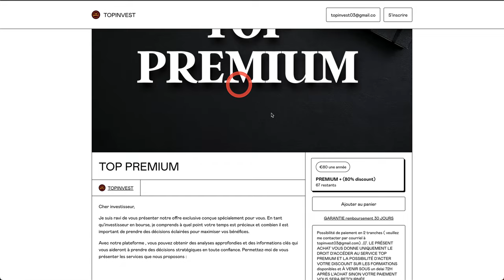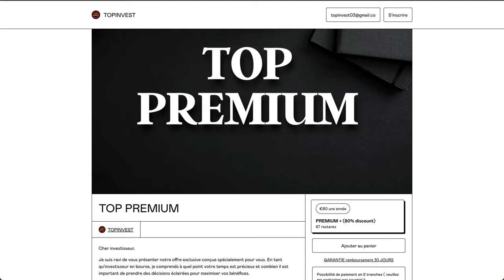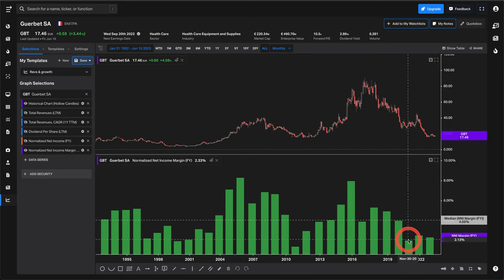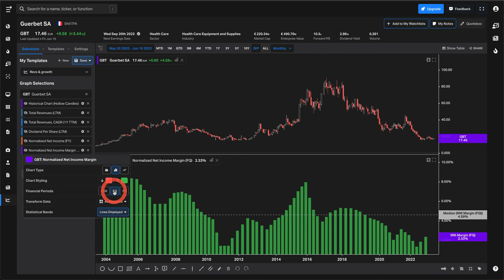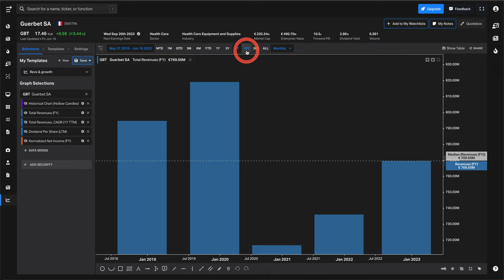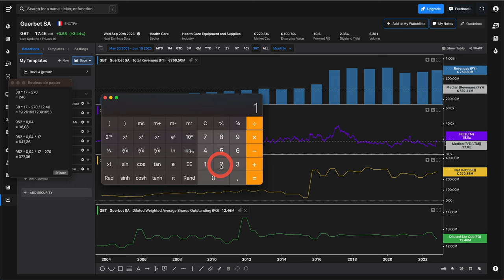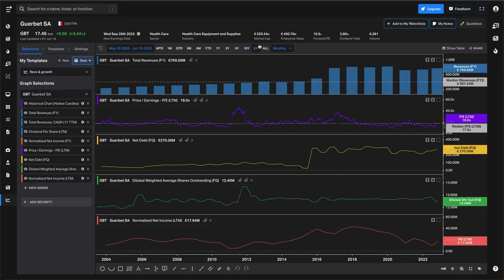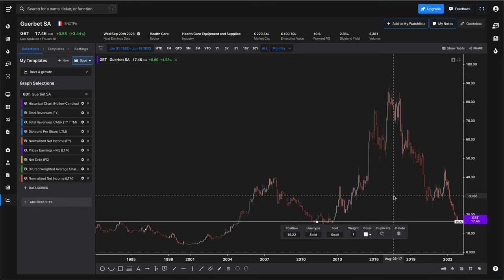GUERBET | investir pour la croissance ?